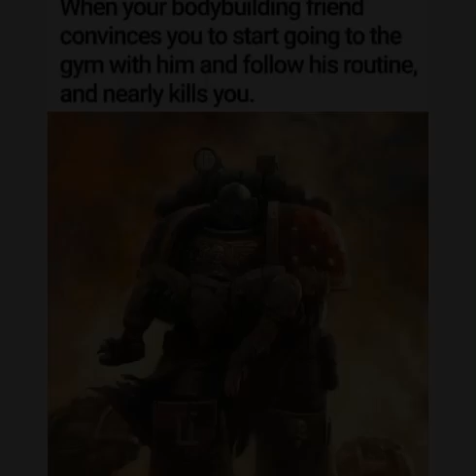TRUST IN THE PROCESS, BROTHER